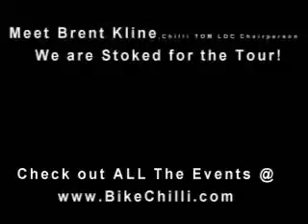Chillicothe Tour of Missouri - Meet Brent Kline, CTOM Local Organizing Committee Chairperson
Brent discusses the Chillicothe Tour of Missouri and all the awesome, exciting events planned for September 11th and 12!!